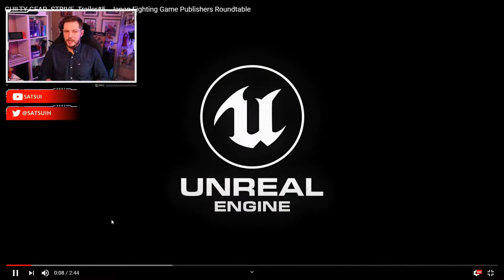Leo Whitefang & Nagoriyuki Character Reveal!! GUILTY GEAR STRIVE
Guilty Gear Strive coming to PS4 & PS5 2021

Here's the latest Character reveals for Guilty Gear Strive featuring Leo Whitefang & Nagoriyuki.

Graphics Card\RTX2060 Super